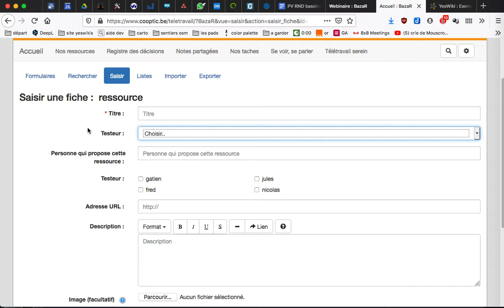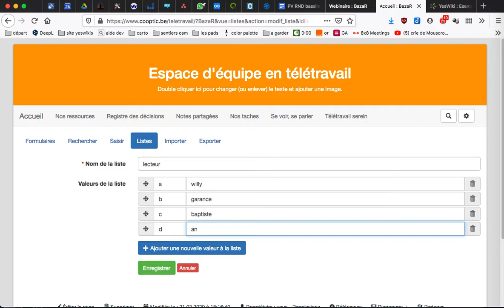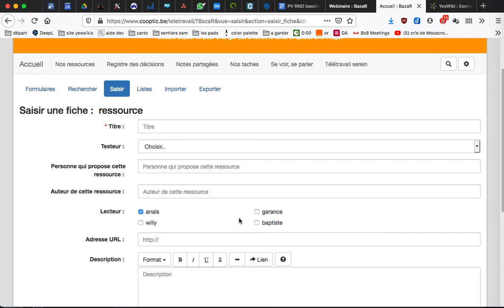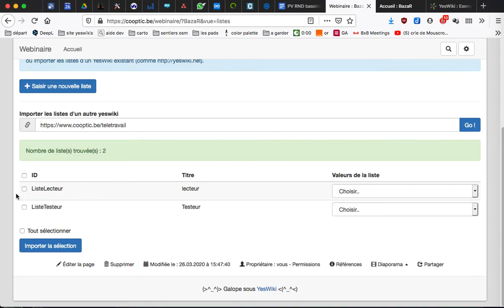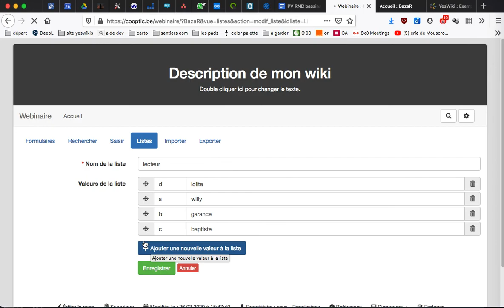bazar : créer et utiliser des listes dans un formulaire